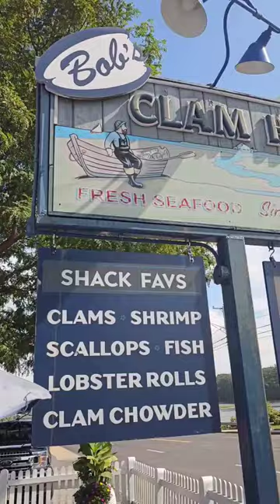🦞Bobs Clam Hut